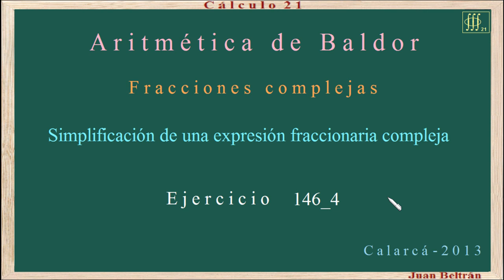Baldor 146_4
Simplificación de una expresión fraccionaria compleja.